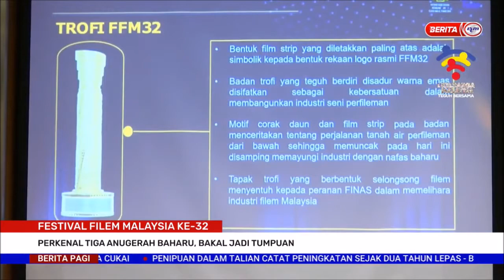24 OGOS 2022 BERITA PAGI – FESTIVAL FILEM MALAYSIA KE-32 PERKENAL 3 ANUGERAH BAHARU